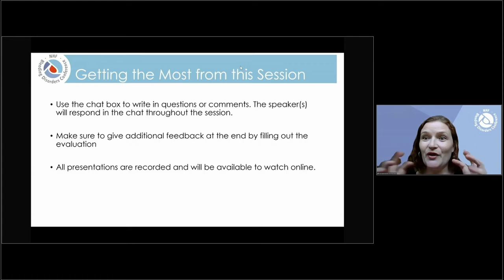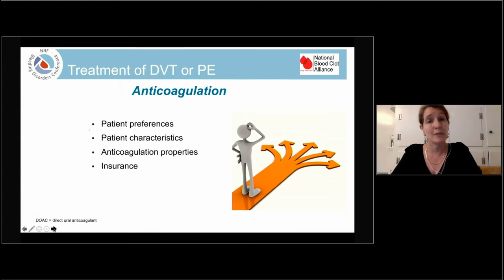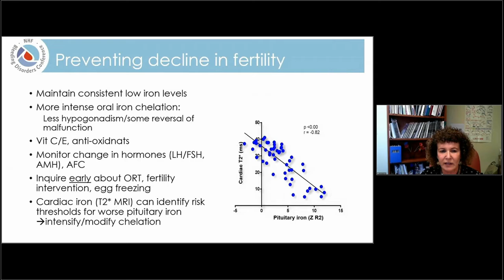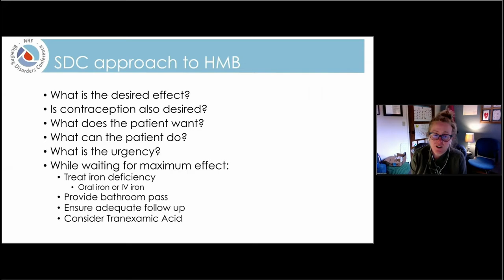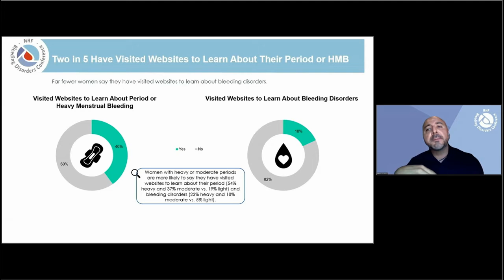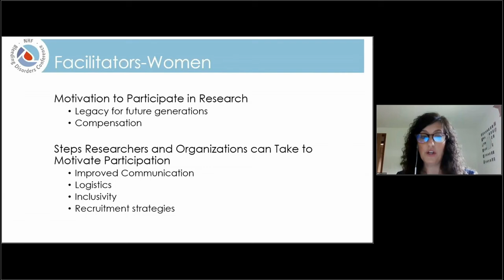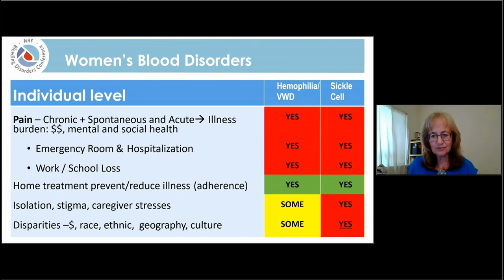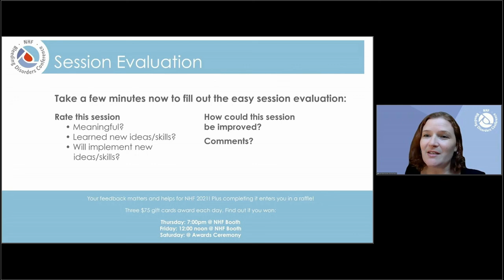Public Health for Women & Girls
After a successful public health offering at NHF’s 2019 BDC, NHF decided to collaborate with several national blood disorder advocacy organization to delivery two public health sessions for chapters and consumers. This session will address women’s issues in public health and was created by the National Blood Clot Alliance, Center for Inherited Bleeding Disorders, Cooley’s Anemia Foundation, Foundation for Women and Girls with Blood Disorders, NHF, and HFA.